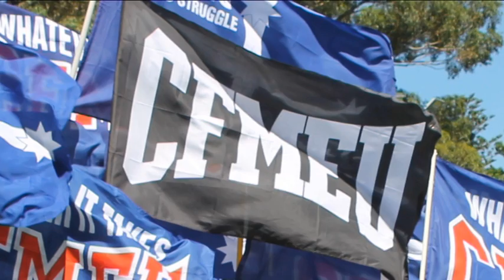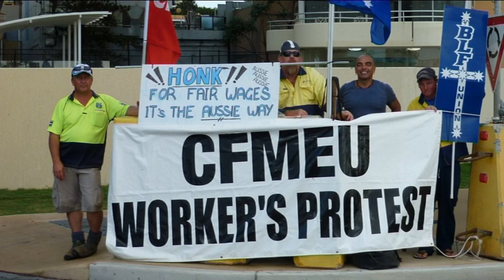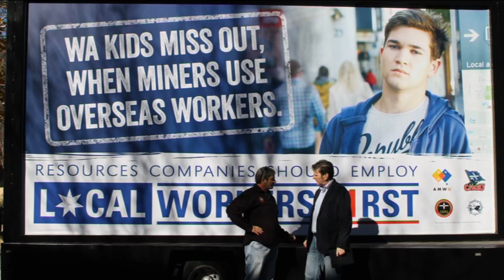Whatever it takes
DescriptionMike Brady of 'Up There Cazaly' fame was stoked when asked to collaborate on a new CFMEU song with the union's media officer Rob Mitchell. Brady and Mitchell go a long way back and worked on numerous jingle projects together in the halcyon days of 1980's.
The song called, Whatever It Takes features some of Australia's best Musicians (muso's). The band members for the purpose of this project are called NO TICKET NO START. The band members include:
• Legendary Aussie guitarist Sam See, who played with Bon Scott in Fraternity, he was also formerly John Farnham's musical director and wrote the hit REASONS for Farnham.
• James Black on keyboards has played with the Black Sorrows, Mondo Rock and featured as a guest player with Gangajang.
• Gerry Pantazis on Drums is a sort after session player which has seen him record with Guy Sebastian, Shannon Noel, Casey Donovan, Tommy Emmanuel and Human Nature amongst many others.
• On bass is Craig Newman. Craig has played in tour bands backing everyone from Kylie Minogue to John Farnham , Jackson Browne, Tom Jones, Joe Cocker, Eric Burdon to name just a few.
Lead vocals were provided with one of Australia's best session singers who has just signed a major recording contract, so to avoid any conflict with future career directions he is known on this production  as 'The Dogman' ( A bit like the Stig!)
Mike Brady wrote the music and produced the song at Brady Studios in Melbourne.
Triple ARIA award winner Doug Brady was the engineer.
Rob Mitchell who wrote the lyrics and collaborated with Mike Brady on the musical direction says; "We wanted to create classic hard rock pub song. Something you could rock and tap your foot to, a song with rallying cries that our all our members could strongly identify with, something that can be played at rallies and meetings but would also stand up alone as a great song in itself to play at parties, around the BBQ, in the car, on your iPod or  your phone ringtone. The message is strong yet simple; we'll do whatever it takes!
Mike Brady comments; "It was great to work on 'Whatever It Takes'. Most work I am asked to do these days is done with machines and not real muso's.  This track is pure music talent played by some of the best muso's in the country.  I would have expected no less from the CFMEU, which is an organisation of real people, to have a song played by musicians and not machines. "
Union songs have a proud history going back over 150 years -- a CFMEU song also co-written by Mitchell just over  a decade ago , 'Union Thru and Thru' has had thousands of views on you tube, but this new song will deliver a different rallying cry as we go forward. It's catchy, simple with terrific rock guitar riffs and will give our members something to chant and rally behind.